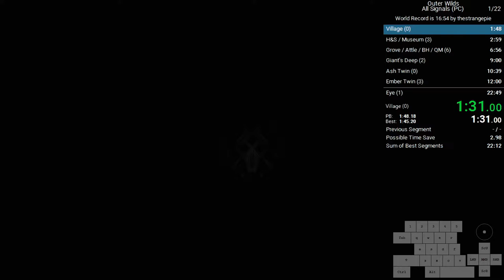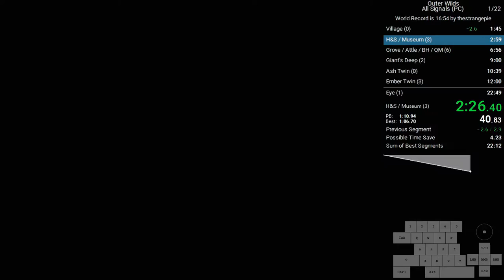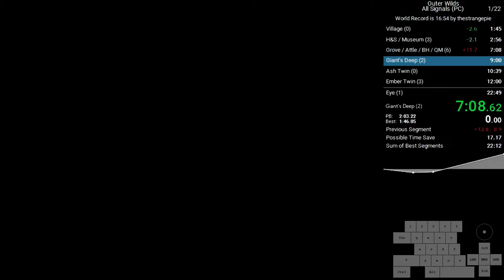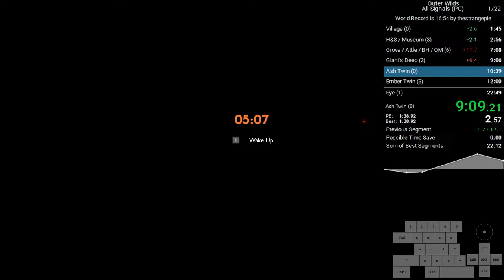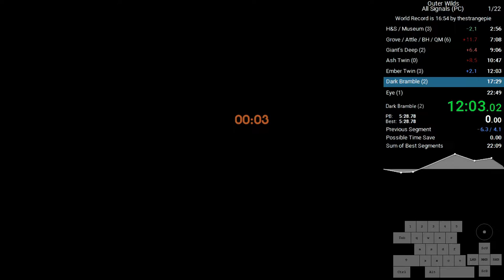Outer Wilds All Signals in 22:45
Someone Not Good At Shipflight and Former Male tries All Signals (A Category Based On Shipflight) for the Twenty Second Time Ever [shocking] [not clickbait]

also i was using rift s mic sorry